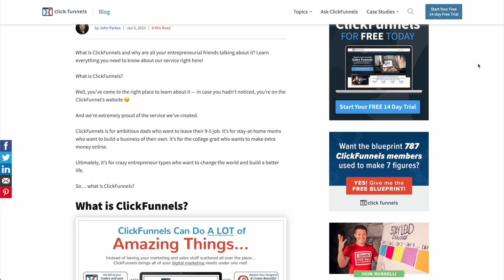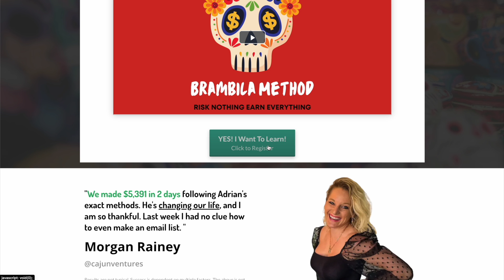2 Comma Club Award Unboxing My Thoughts On It (Not What You Think)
I just got my 2 comma club award from ClickFunnels... here are my thoughts!

Want to learn how to make money online like I do but don't want to invest any cash at all? My new beginner online business training program The Brambila Method will teach you 5 business models that don't require any capital... just effort. Join here:

Learn how to start an online business and side hustle in my free live training I do every night

Here is the list of the top 10 books that have changed my life

Want to learn how to build ever lasting wealth? My new finance course is just $1 because EVERYONE should know this information get it

Join my members only club of my channel to get access to perks, live streams and more:

Earnings and income statements made on this channel are estimates only. There is no guarantee that you will make these levels of income and you accept the risk that the earnings and income statements differ by individual and that if you follow these techniques you may earn nothing at all.